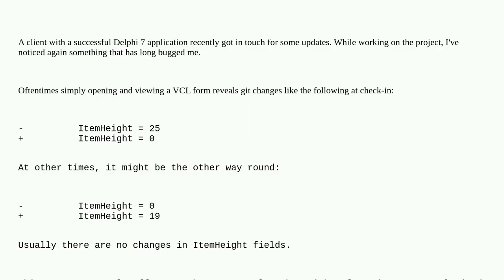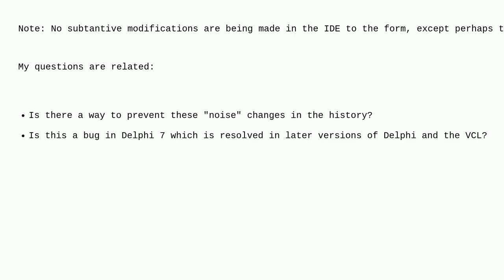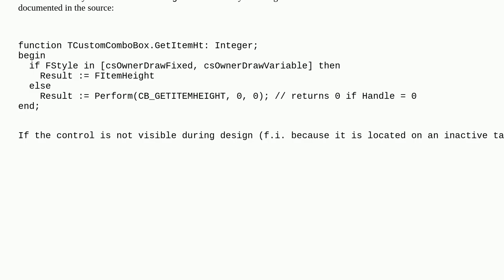Noise in git history related to TComboBox.ItemHeight changes (Delphi)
A special thanks goes out to the community

  delphi-7 delphi git